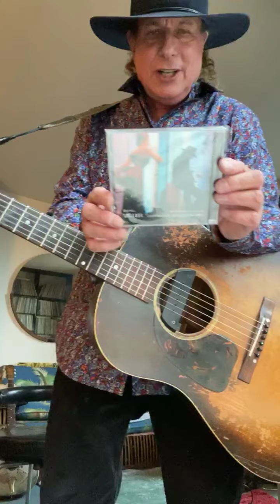Gary Lucas Solo Concert 11/12/20--A Journal of the Plague Years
The latest installment on YouTube of Gary's ongoing series of solo concerts-- normally streamed live to his fans worldwide during the pandemic from Gary's apartment in the West Village NYC on his Facebook every Tuesday, Thursday and Saturday at 3pm EDT. Here Gary plays solo acoustic, one of his favorite modes of performing--and he's live streaming from his apartment in NYC, just back from Maastricht in the Netherlands after performing two nights at the So What's Next Festival in Eindhoven with his Iive solo soundtrack accompanying the legendary 1931 Spanish "Dracula", plus a live- streamed set with young Dutch jazz bassist/ singer Peter Willems. The pair also finished working on their debut album while there. Please visit the archive to view all of Gary's pandemic concerts since lockdown, beginning March 19th 2020